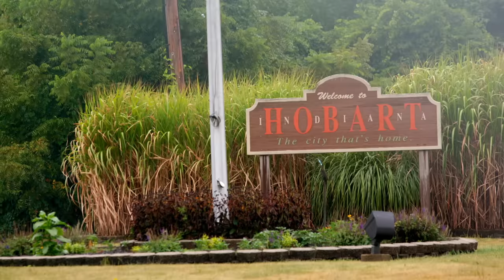WWE's Most Wanted Treasures: Mick Foley Makes A CRAZY Deal For Mankind's Original Shirt | A&E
Mick Foley goes big and makes an insane deal for Mankind's highly coveted original shirt.